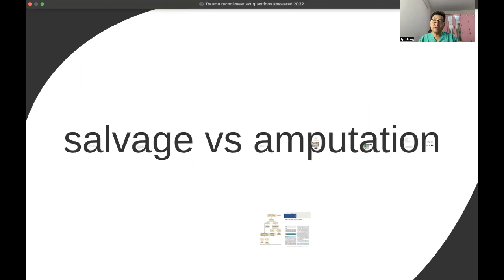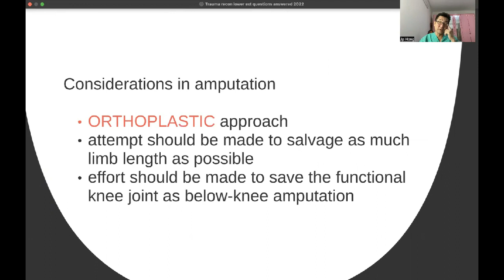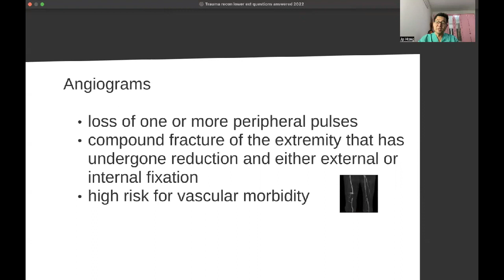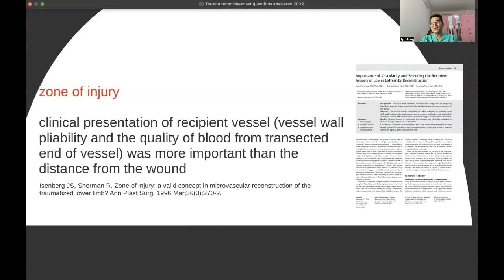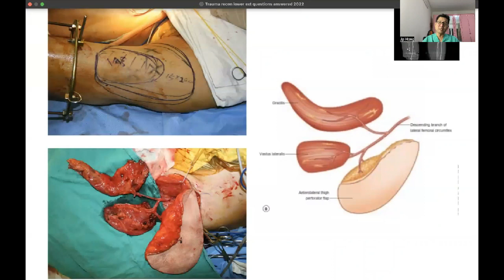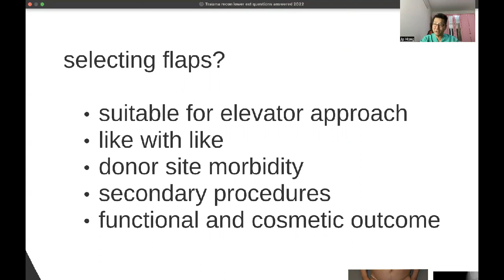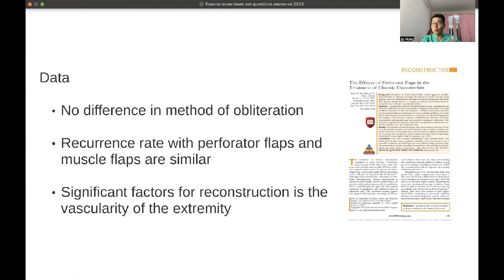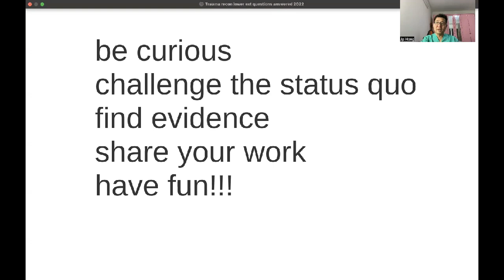Jp Hong Lecture series: Lower extremity reconstruction (after trauma and for osteomyelitis)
In this presentation, I will share the experience in decision making for reconstruction for soft tissue in post-traumatic lower extremity defects.